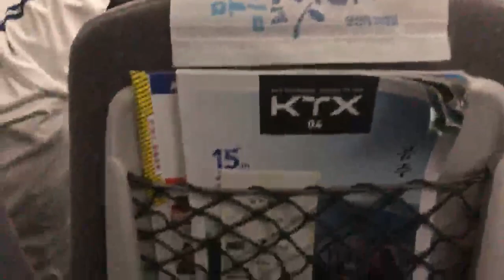Oz By Drone LIVE! Bullet train